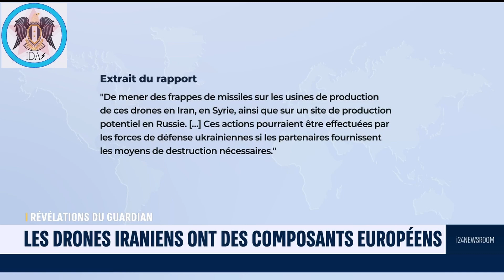GUERRE EN UKRAINE : le double jeu des occidentaux dans la guerre en Ukraine